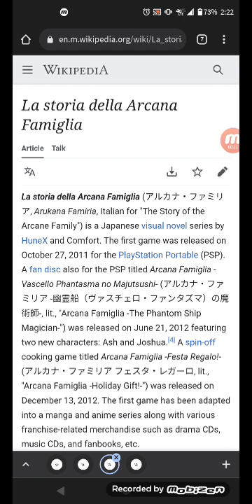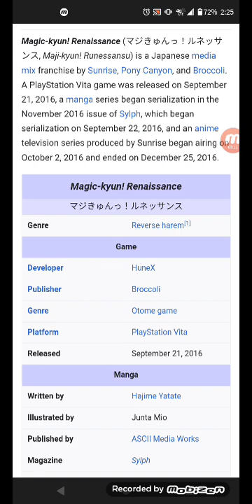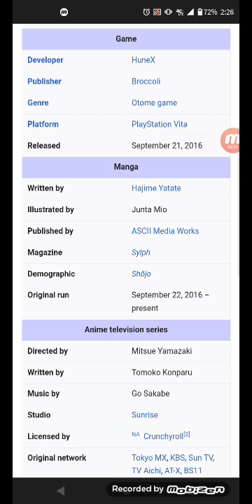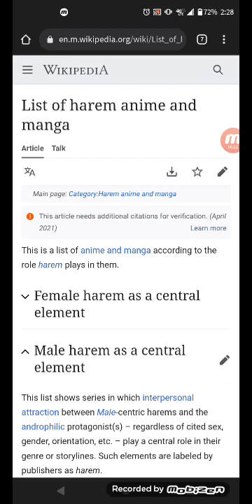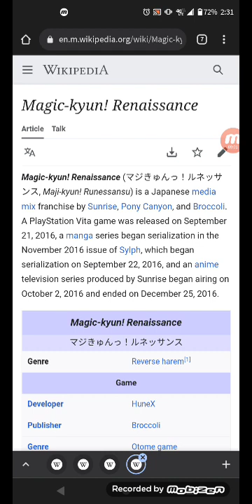All about Magic-kyun! Renaissance and we need to talk seriously!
We have to focus on following the rules and finishing this lesson as well!
next video!